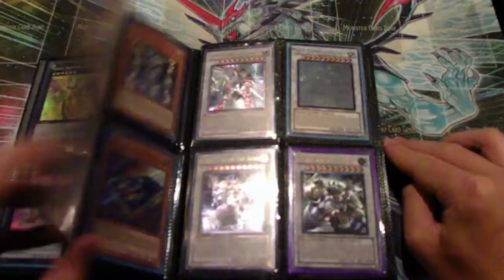ChardarYuGiOh's Trade Binder Update for August. It's Good to be Back!